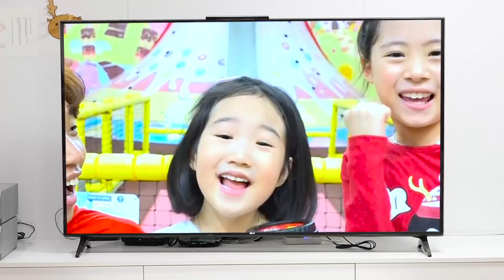Boram and Dad are pretending to play at the Harborland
Boram Tube ToysReview [보람튜브 토이리뷰]